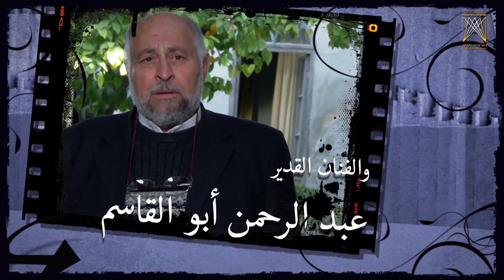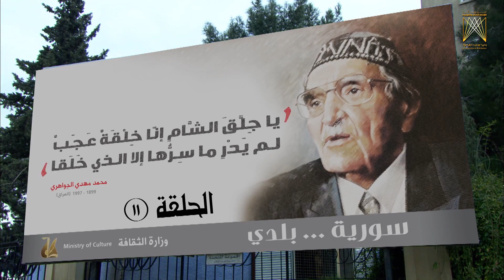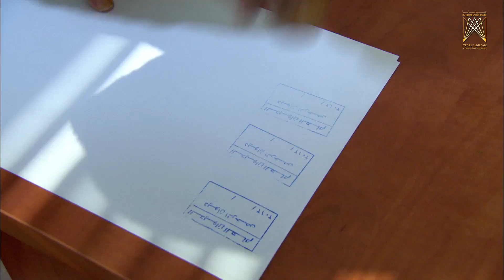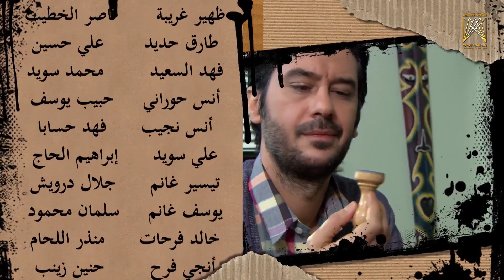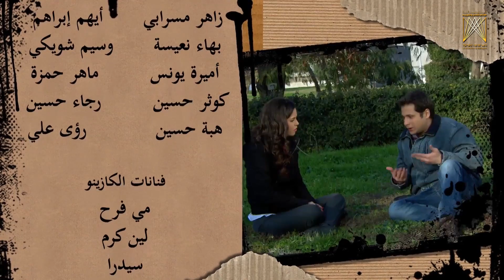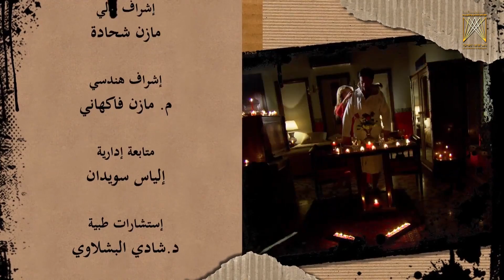مسلسل حائرات ـ الحلقة 11 الحادية عشر كاملة HD | Haerat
يدور العمل في إطار إجتماعي حول مجموعة من النساء من أعمار وأوضاع إجتماعية متنوعة، وكيفية تأثير مشاكل مثل العنوسة والطلاق والهجران الزوجي والرغبة في الإنجاب والعنف الجنسي في حياتهن.

بطولة | Cast
  جهاد سعد|Jihad Saad
  ضحى الدبس|Duha Aldebs
  فايز قزق|Fayez kazak
مرح جبر|Marah Jaber
عاصم حواط|Asem Hawat

إخراج  | Director
 سمير حسين|Samir Hussein

Haerat